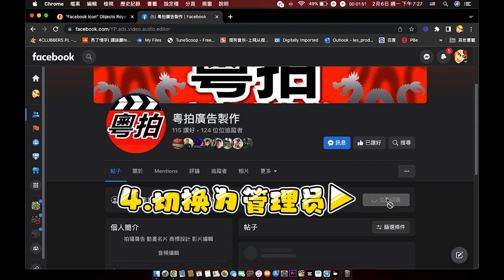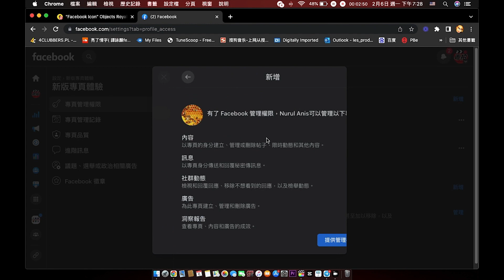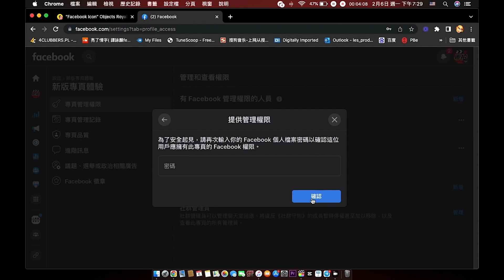FaceBook專頁添加管理員教學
FaceBook專頁添加管理員教學的步驟
1.主頁
2.專頁
3.選擇專頁
4.切換為管理員
5.設定與私隱
6.設定
7.新版專頁體驗
8.新增
9.下一步
10.打出朋友嘅名
11.提供管理員權限
12.輸入FB密碼  ▶ 確認